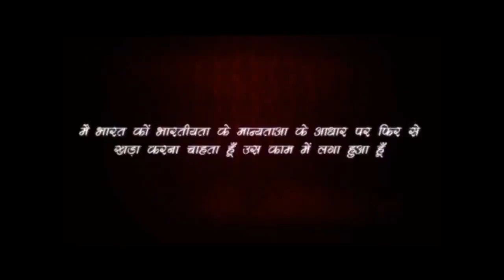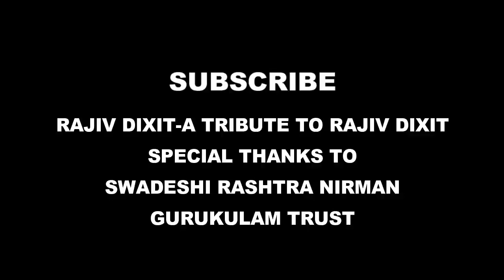Rajiv Dixit- TREATMENT OF JAUNDICE, पीलिया का उपचार